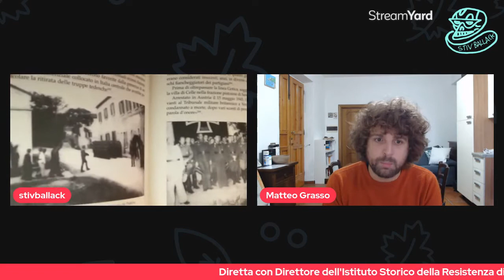Matteo Grasso: Guerra Totale in Valdinievole. Monsummano Terme...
StivBallack 031.
Mercoledì 20 ottobre ore 18 Presentazione del libro “Guerra totale in Valdinievole. Monsummano Terme tra occupazione nazista, Resistenza e Liberazione. 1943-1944” di Matteo Grasso, ospite di Stefano Ballini.